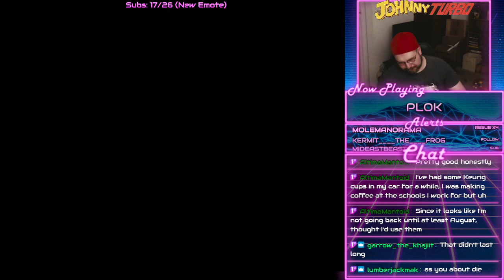PLOK Full Playthrough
Taking down one of the most challenging platformers on the SNES, possibly ever created! This game has some incredible music worth turning up. I was able to beat this on my second day trying and for that gain a tremendous amount of Retro Clout™!